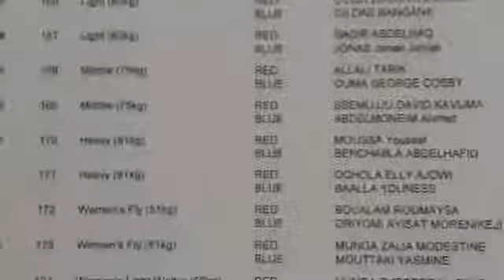Boxe Jar 2019 1 2 Final Tarik Allali